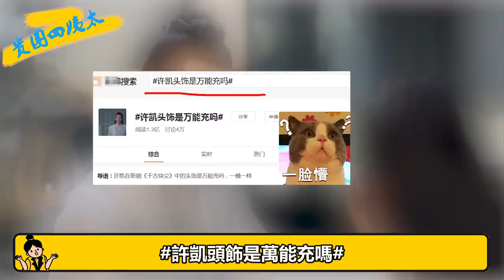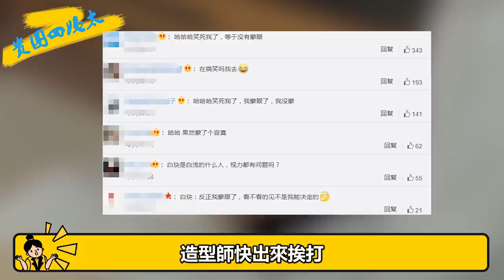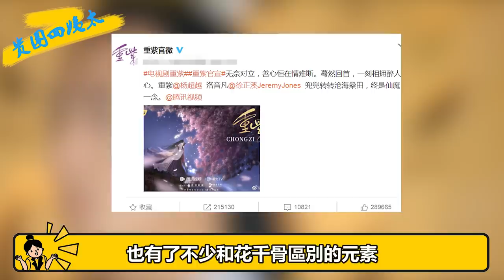誰是史上最強師尊？許凱，肖戰，羅云熙，徐正溪，霍建華，張智堯#貴圈四姨太#仙俠劇#師尊#肖戰#羅云熙#許凱#徐正溪#霍建華#張智堯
我們每天不見不散 《千古玦塵》都看了嘛
開播僅五天
播放量已經突破了3億
作為主演的周冬雨和許凱
更成了熱搜常客
理論上來說
每年暑期檔
都是仙俠劇的高光時刻
仙俠劇既有仙氣唯美的服化道
又有天馬行空的劇情
成為古偶劇中的寵兒並不令人意外
隨著問世的仙俠劇越來越多
仙俠劇裡常見的“師尊”角色
也遇到了“行業內捲”
今天咱們就一起來看看
仙俠師尊哪家強